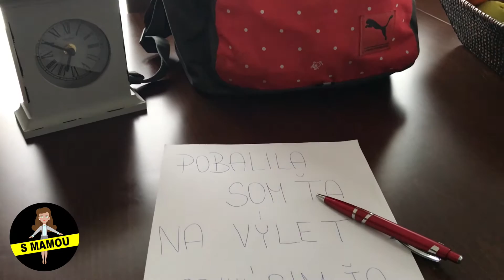21 SAFi 2017: Moja Mama - Martina Vodičková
Trstená